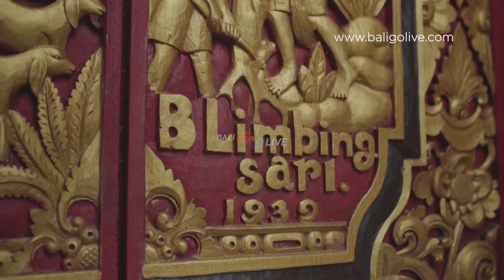EXPLORING WEST OF BALI PART 1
We take you to Jembrana on the West of Bali, one of the 9 regencies in Bali. The word Jembrana derived from the words; Jimbar Wana (lush jungle). Jembrana was well known as harbor city, which connecting Bali to the island of Java via Gilimanuk ferry harbor. This area remains infrequently visited compares to glitzy Southern part of Bali.

It's easy to find serenity amid its natural beauty and check here for more